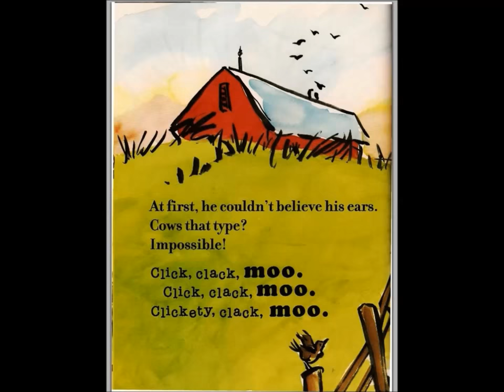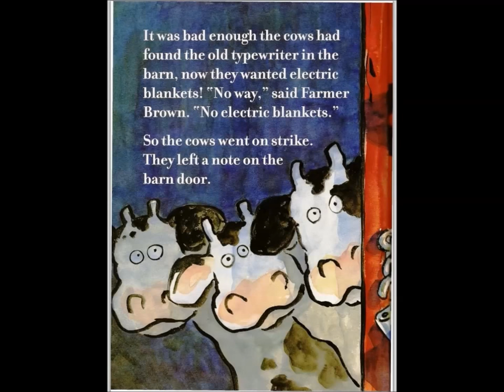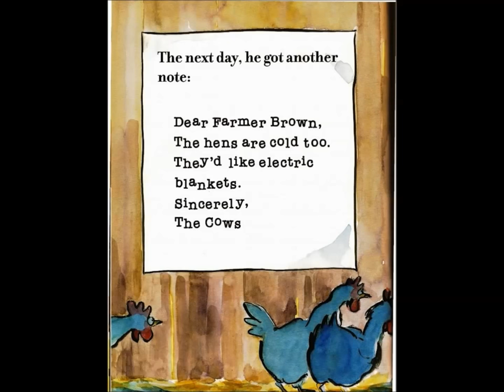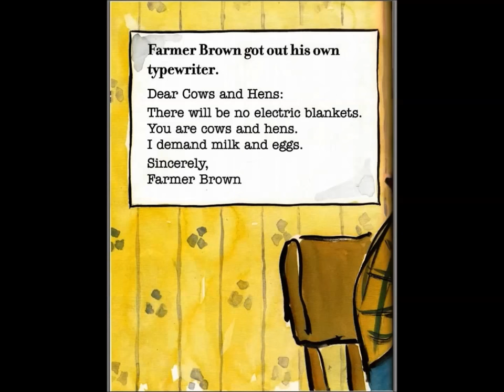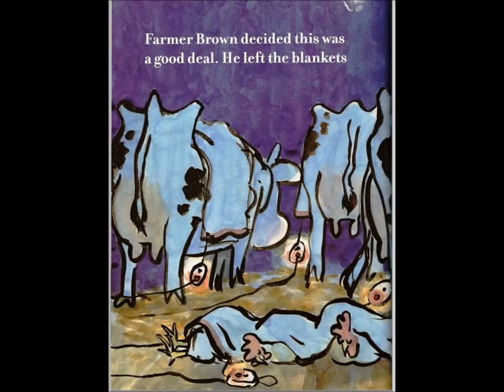CLICK CLACK MOO COWS THAT TYPE (BOOK), KIDS READING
CLICK, CLACK, MOO COWS THAT TYPE by Doreen Cronin, Pictures by Betsy Lewin.
But Farmer Brown's problems REALLY begin when his cows start leaving him notes...Come join the fun as a bunch of literate cows turn Farmer Brown's farm upside-down!

immediately.
► You can get the hardcover/paperback from Amazon

Available in hardcover: